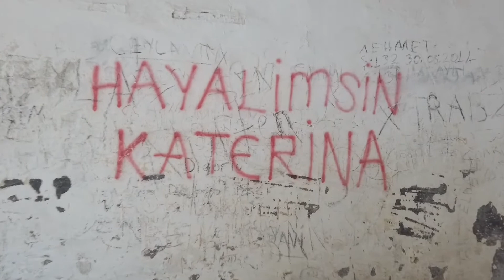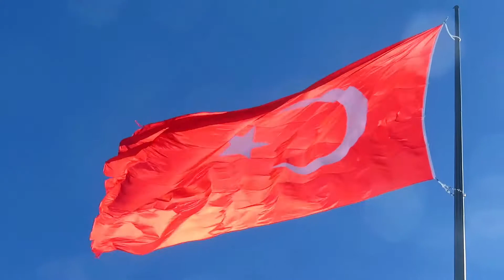Sarıkamış ta Bir Rus Evi Catherine Palace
Kars'ın Sarıkamış ilçesindeki 1896 yılında yapılmış köşk. Yekpare ağaçtan çivi kullanılmadan oluşturulmuş şu an hala özelliğini koruyan köşk, yukarı Sarıkamış bölgesinde bulunmaktadır. Av köşkü ve ana köşk olarak 2 ayrı yapıdan oluşur. Beton kolanlar sayesinde ayakta duran yapının ısıtması bu kolonlar içerisinden sağlanan ısı ile sağlanmaktadır. Bu ısıtma sistemine "peç" adı verilir. Av köşkü değerli misafirlerin ağırlandığı yerdir. Asıl köşk ise çeşitli zamanlarda hastane ve saray olarak kullanılmıştır. Halk arasında Katerina'nın köşkü olarak bilinmektedir. Ancak 2. Çar Nikola döneminde yapılan bu köşk yanlış adlandırılmaktadır. Eşi Katherina için yaptırıldığı zannedilen bu köşk Çar'ın hasta oğlu Aleksi için bir rehabiltasyon Merkezi ve aynı zamanda da ailenin kışın ve yazın kullandığı av köşkü olarak yapılmıştır. Bu Köşk, Çar'ın Av Köşü olarak bilinmektedir. Çarlık dönemine ait Türk filmlerinin çoğu bu köşk ve çevresinde çekilmiştir.